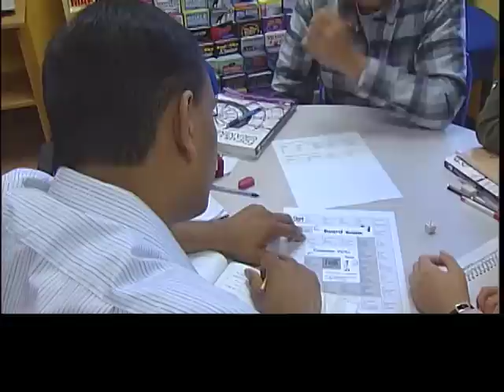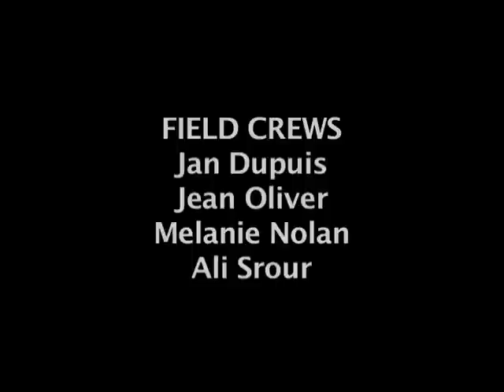Inside Out with Jan Dupris